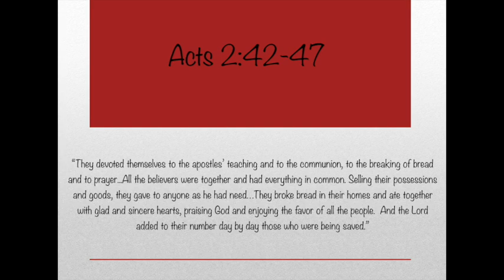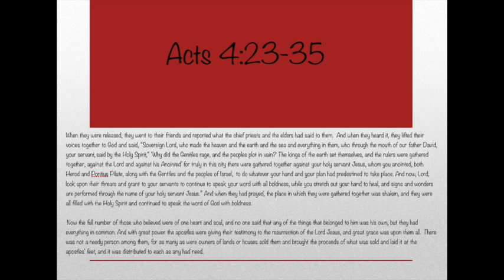LEGACYouth: Acts [5] Alive (May 7, 2017)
Acts Alive Track  - Episode #1